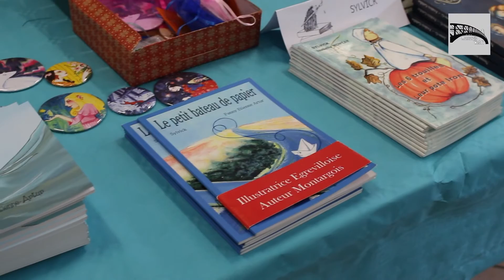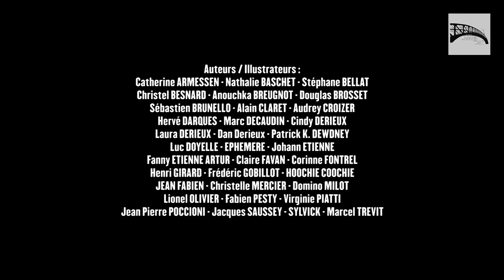Egre'livre 2015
Salon du livre d'Egreville - Chapitre 4

Librairie du Hérisson
70, Rue du Général Leclerc
45200 Montargis